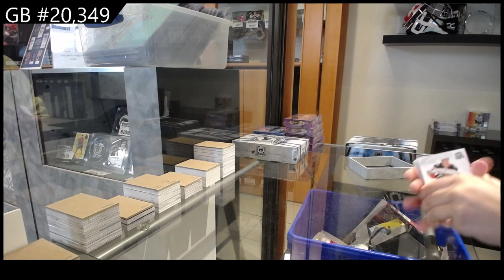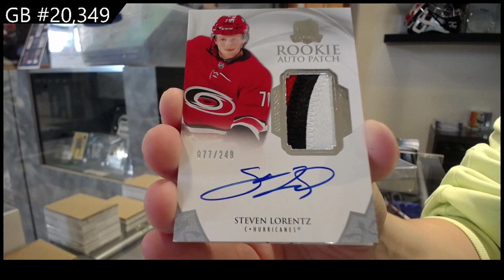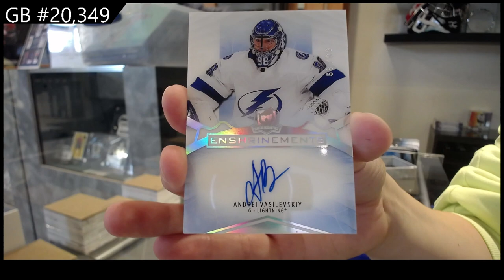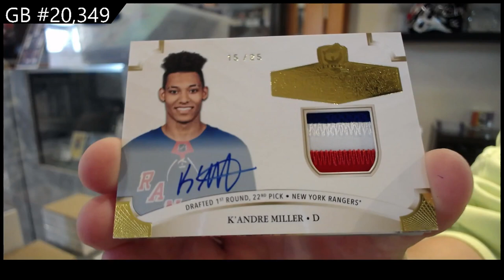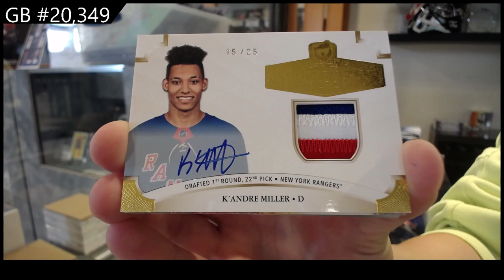2020-21 Upper Deck The Cup Hockey 2 Tin Break - C&C GB #20,349